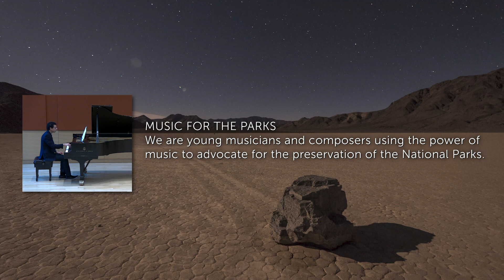Lacuna // Death Valley National Park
"Lacuna"
Alexander "Sasha" Yakub, composer
Amir Siraj, piano

"Music for the Parks"
We are young musicians and composers using the power of music to advocate for the preservation of the National Parks.

This project made possible by:
From the Top, a national non-profit that nurtures and promotes outstanding young musicians.
The From the Top Alumni Leadership Grant
The Howard & Geraldine Polinger Family Foundation

Special thanks to:
Judy Bose
Jack Megan, Office for the Arts, Harvard University
New England Conservatory of Music Recording & Performance Technology Services

Produced by Amir Siraj
Videography by Matt Coakley, Blue Mantle Media
Edited by Nathan D. Lee